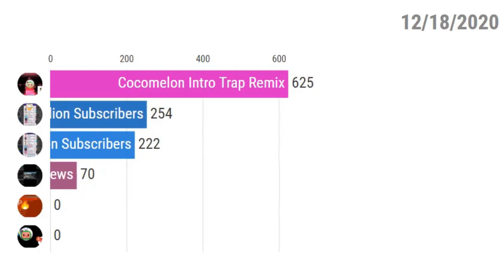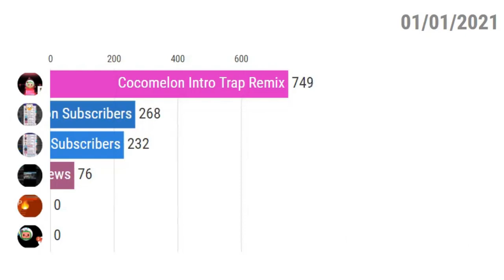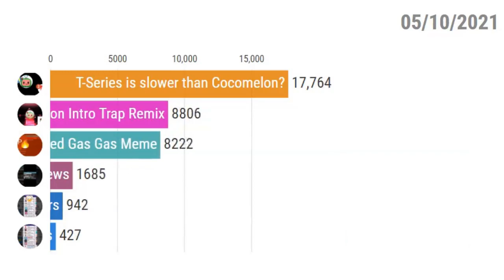The Complete History Of My Most Viewed Videos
The Complete History Of My Most Viewed Videos From October 2020 until May 2021!